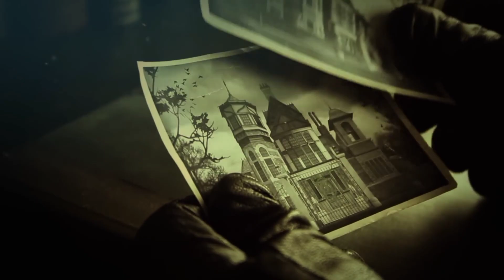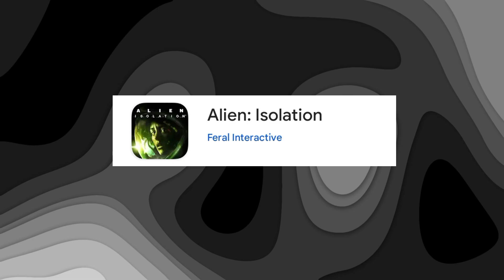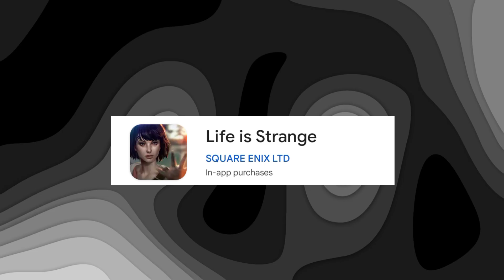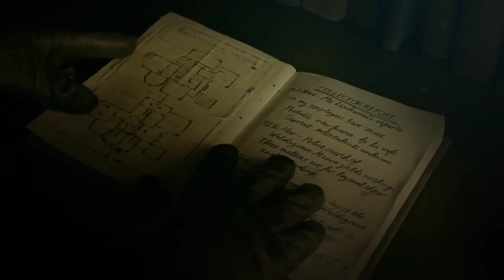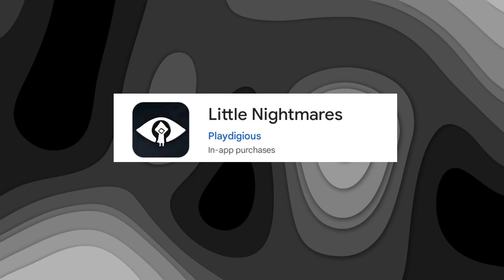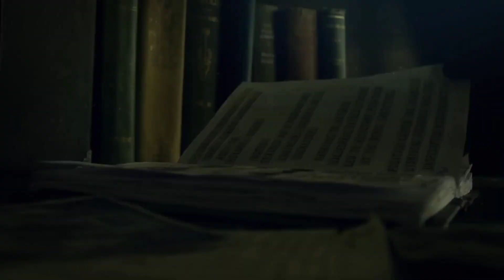Top 10 * New HIGH GRAPHICS Games * for Android 2023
📀 In This Video I Have Discussed About the High Graphics Games for Android 2023

I Make informative and entertaining video 🎥

YOUTUBE FAMILY MEMBERS ☺️
🔰( 74k ) FAMILY COMPLETE

TAGS.
new games in may 2023
new games in may
new games may 2022
new games coming may 2023
new games releasing may 2023
new game mayanagri
new pc games in may 2023
new games coming out in may
new games coming in may
new games may 23
high graphics games for android offline
high graphics games for android
malayalam
high graphics games for android tamil
high graphics games for android 2023
high graphics games for android open
world
high graphics games for android 2022
high graphics games for android on
play store
high graphics games for android under
500mb
high graphics games for android car
play store
high graphics games 2023
high graphics games 2023 android
high graphics pc games 2023
best graphics android games 2023
best graphics mobile games 2023
best graphics ios games 2023
high graphics mobile games 2023
best graphics upcoming games 2023
best android high graphics games
2023
2022
best high graphics games for iphone
best high graphics games for android
malayalam
2023
tamil
ultra realistic games for android
ultra realistic games for pc
ultra realistic game for solo players
most realistic games for android
most realistic games for pc
super realistic games for android
most realistic games for ipad
most realistic games for android 2022
most realistic games for ps4
most realistic game for android offline